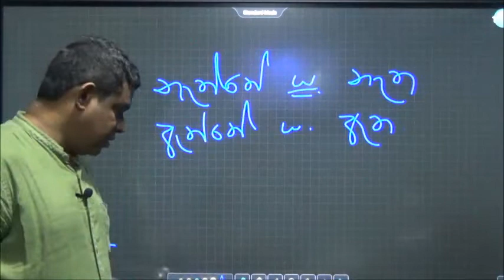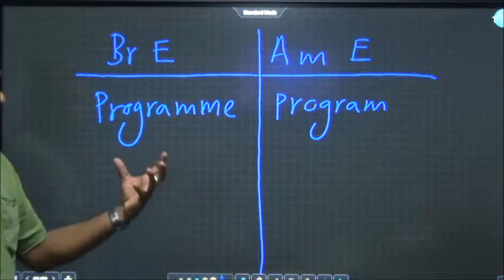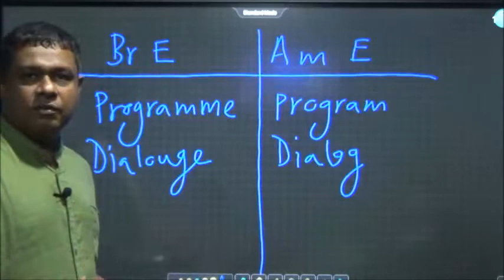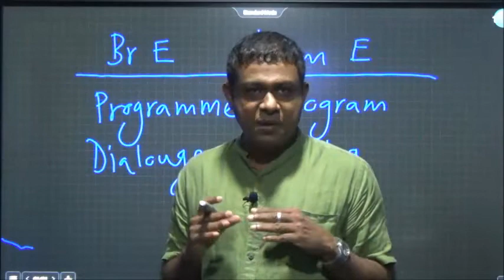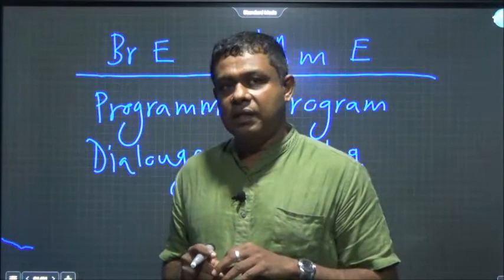|මහාචාර්යතුමාගේ සිංහල පාඩ⁣ම 🙏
Gaq,Partc1,Part 2,Part 3,Slas,Sles,Slfs,llb,law,කැලණි ,ජුර,රුහුණ.